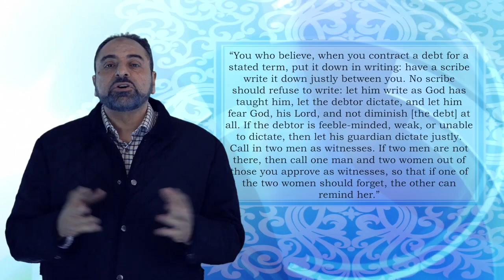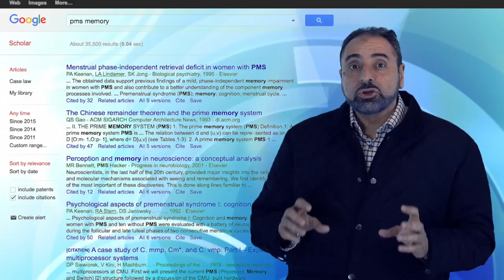11- Are 2 women = 1 man in when they testify? | Islamophobia 1 | Fadel Soliman